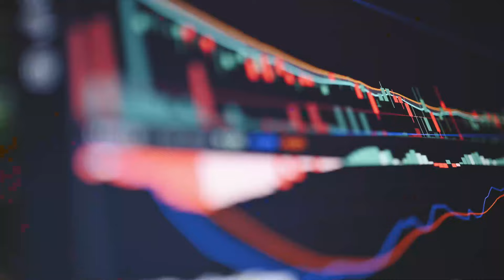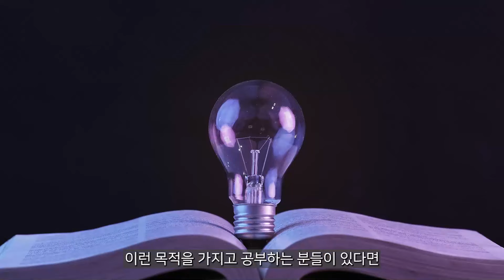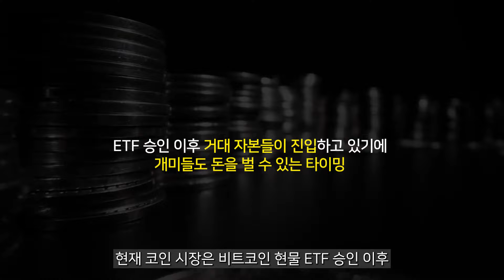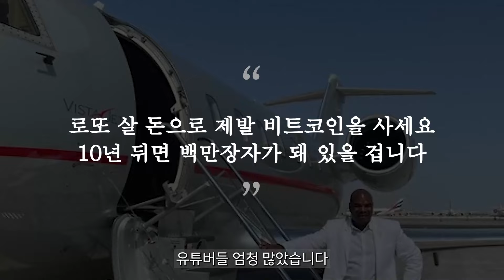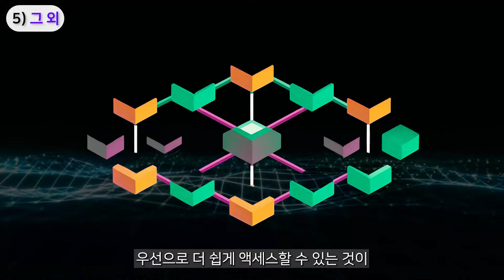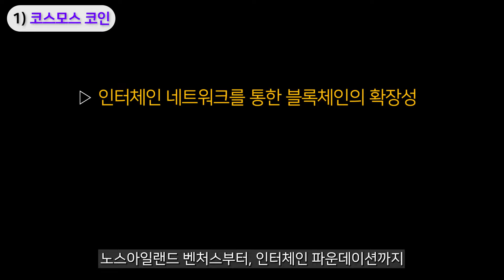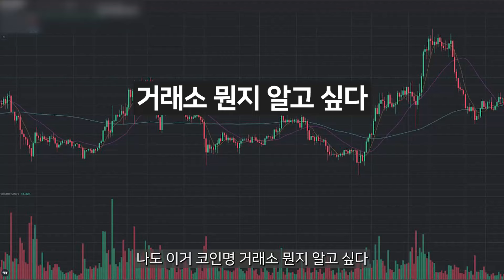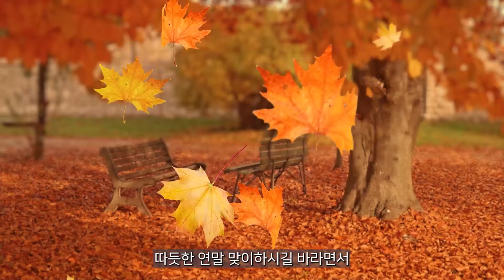[ 시바이누 코인 ] 14분전 외신 속보.. 시기한번 대단하다 참...